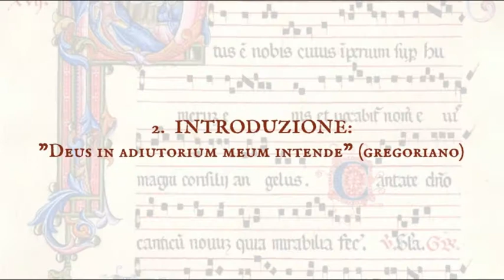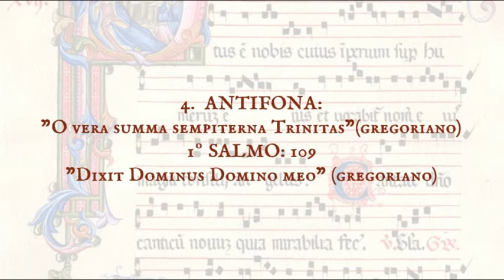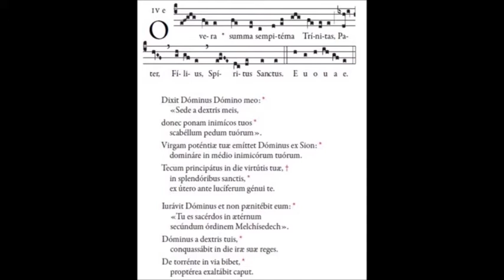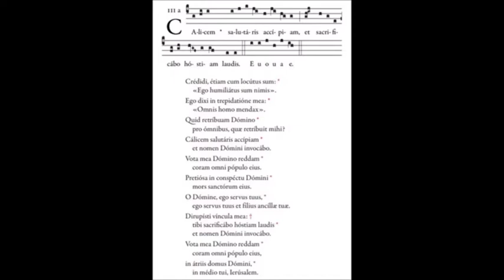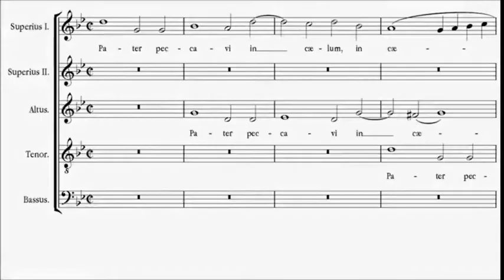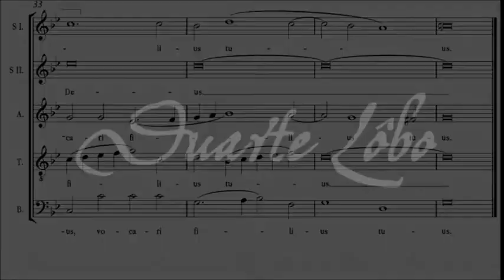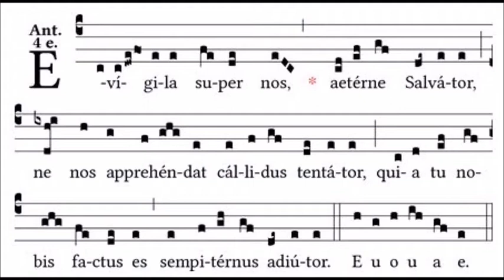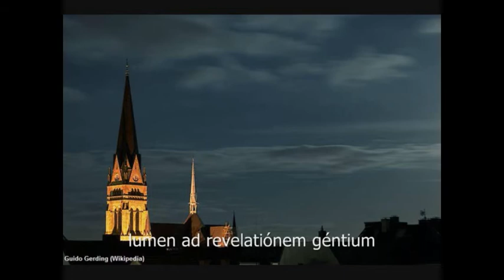VESPRI DELLA DOMENICA IN MUSICA / A - a cura del prof. Renato Uglione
VESPRI DELLA DOMENICA/ A

1. OUVERTURE PER ORGANO
4.  ANTIFONA:"O vera summa sempiterna Trinitas"(gregoriano)
1º SALMO: 109 "Dixit Dominus Domino meo" (gregoriano)
5.  ANTIFONA: "Calicem salutaris accipiam" (gregoriano)
6.  CANTICO: Apocalisse 19, 1-2. 5-7
7.  LETTURA BREVE: Luca 15, 21
8.  MEDITAZIONE: "Misericordias Domini in aeternum cantabo" (dal Salmo 88)
9.  ANTIFONA: "Evigila super nos" (gregoriano)
11. ANTIFONA MARIANA: "Salve Regina"
13.  FINALE PER ORGANO

selezione a cura del prof. Renato Uglione
Centro Europeo di Studi Umanistici "Erasmo da Rotterdam" - Torino

NOTA:
I video che compongono questo assemblaggio sono stati prelevati da YouTube e quindi valutati di pubblico dominio. Se i soggetti avessero qualcosa in contrario alla pubblicazione, non avranno che da segnalarlo all'indirizzo webmaster AT aicc-to.it e provvederemo prontamente alla rimozione.
Nella lista soprastante indichiamo i link originali ai video che abbiamo utilizzato.